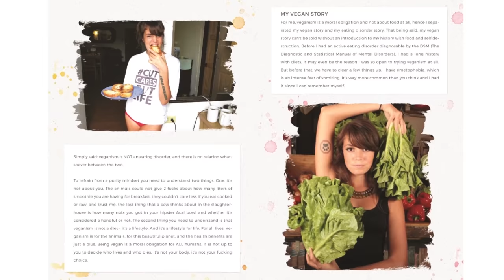IN A COMPLICATED RELATIONSHIP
Today I'm hosting Captain Peter Hammarstedt from Sea Shepherd for a snapchat interview.

Sea Shepherd is an international non-profit conservation organization whose mission is to end the destruction of habitat and slaughter of wildlife in the world’s oceans in order to conserve and protect ecosystems and species.

Thanks to Alina for the help in making this vid

▲SHIRTS!

henyamania

RECOMMENDED BOOKS:
Eternal Treblinka